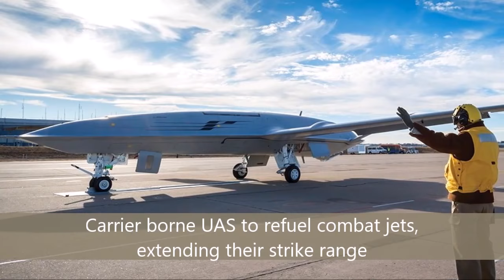Boeing MQ-25 prototype aerial refueling UAS revealed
Boeing's offering for US Navy's MQ-25 Stingray aerial refueling unmanned air system (UAS) program